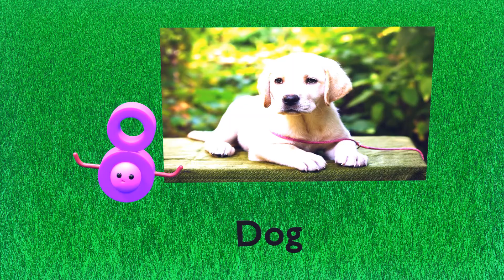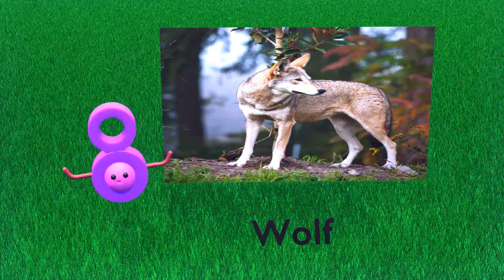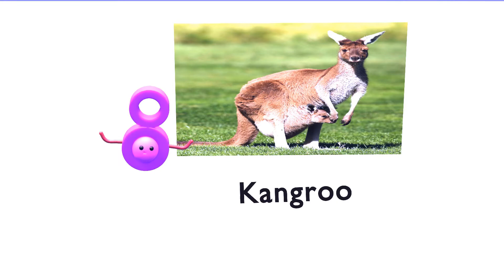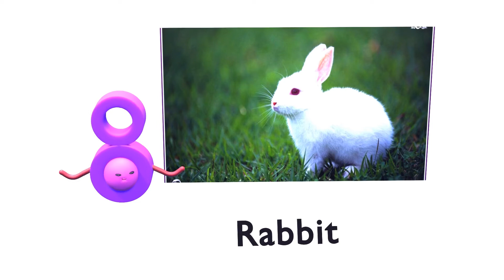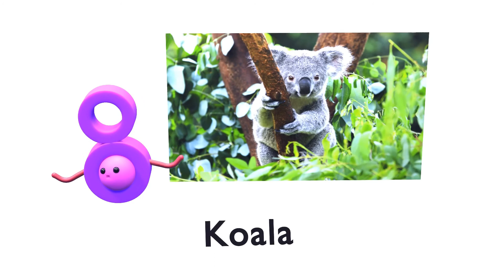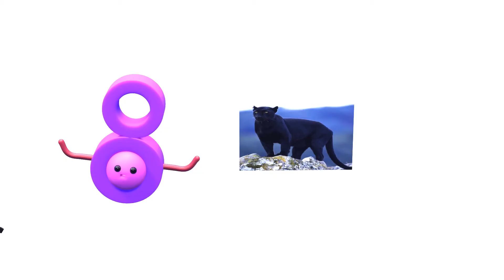Animal's name /Animals for kids/Learn Animal's names with Pictures in English/Animals /Animals name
Numbers for kids/Numbers Counting 1 to 10/123 Numbers /Number Names /1 To 10 /Counting for Kids